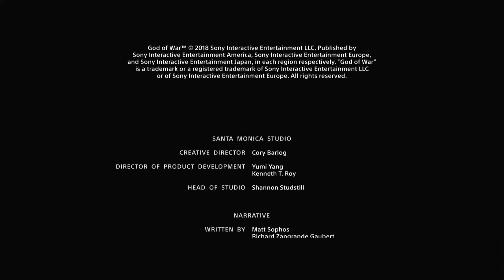Akhir Perjalanan !! || God Of War Indonesia - END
Halo Temen Temen Selamat Datang Di Channel Ditz Pratama,Semoga kalian Enjoy dengan Video ku .

TERIMA KASIH YG UDAH NONTON